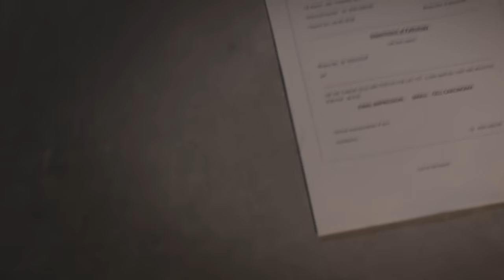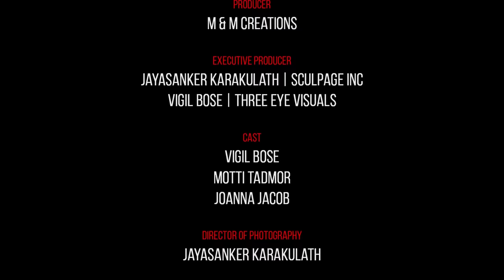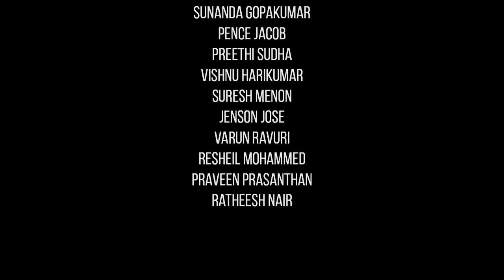Chained - English thriller short film | Social Awareness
The mystery man holds Thomas in captivity and takes him to their haunting past which brings emotional distress to their minds. Thomas tries to escape which goes awry in an unexpected dimension.

Cast & Crew:

Director: Ganesh  Bhat
producer: Majusha Gireesh, Mimi  Gopinath, Vigil Bose, Jayasankar Karakulath
Assistant Director: Mimi Gopinath
Cinematographer/DOP: Jayasankar Karakulath
Make-Up Artist: Mimi Gopinath
Casting: Manjusha Gireesh
Costume Design: Mimi Gopinath
Director: Ganesh Bhat
Editor: Jayasankar Karakulath
Editor: Mimi Gopinath
Executive Producer: Vigil Bose
Executive Producer: Jayasankar Karakulath
Sound: Mubarak Rocky
Visual Effects: Jayasankar Karakulath
Marketing: Vigil Bose
Distribution: Vigil Bose
Story: Ganesh Bhat
Dialogues: Ganesh Bhat
Dialogues: Motti Tadmor
Cinematographer/DOP: Murali Manohar
Cinematographer/DOP: Gireesh Anneri

Actors:
Thomas: Vigil  Bose
Mr. C: Motti Tadmor